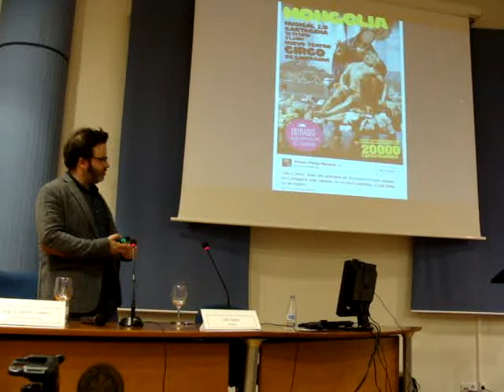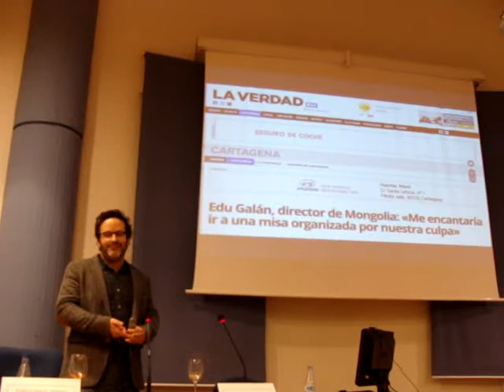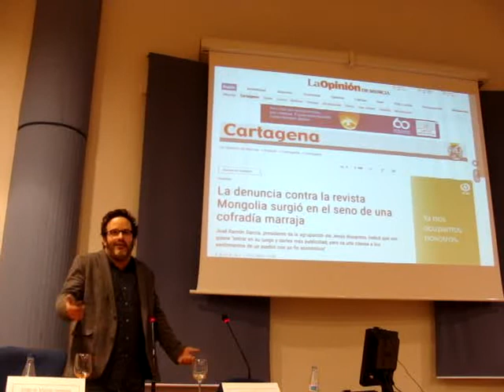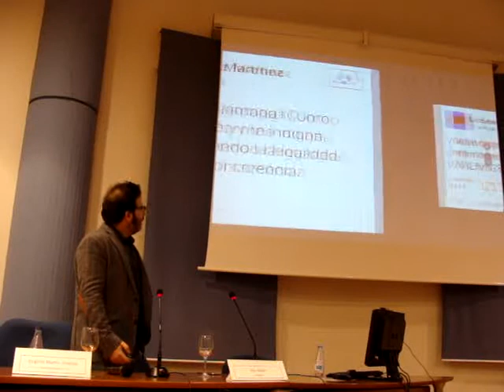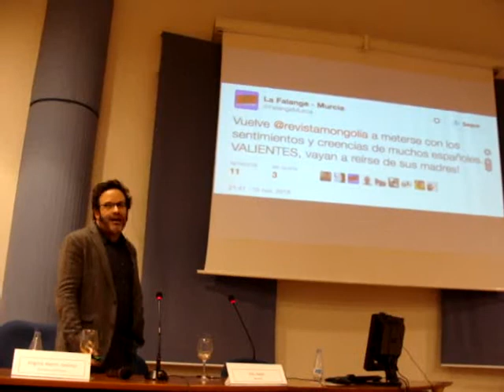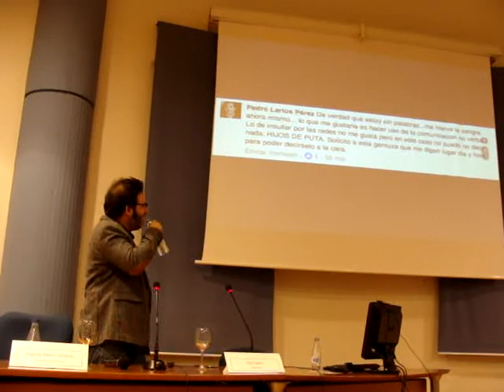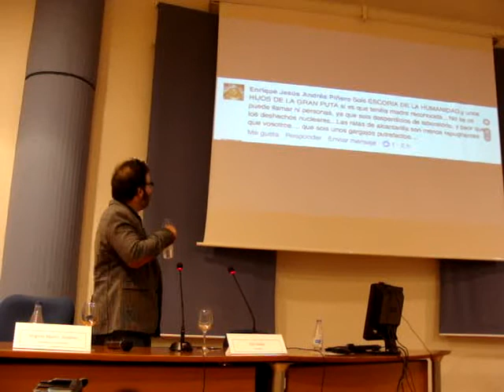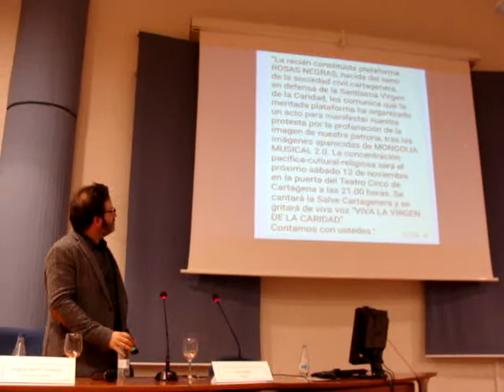Edu Galán, de la revista Mongolia VI (Valladolid, 21 noviembre 2016)